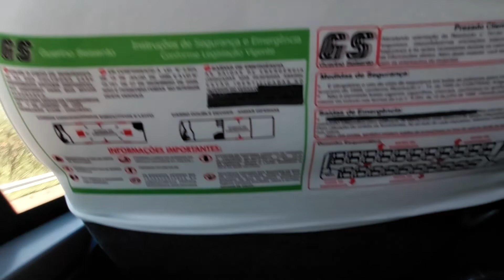Cidades desconhecidas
1° VÍDEOS.

2° VÍDEOS.

3° VÍDEOS.

1-Dentro do Escritório construído com um Tanque de Combustível.

2-Museu com mais de 2,000 mil PEÇAS HISTÓRICAS CATALOGADA, construído com 3,555 litros PETs.

3-Sanitário Compostável para reaproveitamento de COCO HUMANOS.

4-Horta Mandalla construída com 3,000 mil litros de Vidros.

5-Bondinho na Floresta e outras Atividades na Propriedade.

6-Trabalhos com PNEUS VELHOS E OUTROS

4° VÍDEOS.

5° VÍDEOS.

6° VÍDEOS.

7° VÍDEOS.

8° VÍDEOS.

9° VÍDEOS.

10° VÍDEOS.

11° VÍDEOS.

12° VÍDEOS.

13° VÍDEOS.

14° VÍDEOS.

15° VÍDEO.

16° VÍDEO.

17° VÍDEOS.

18° VÍDEOS.

19° VÍDEOS.

21° VÍDEOS.